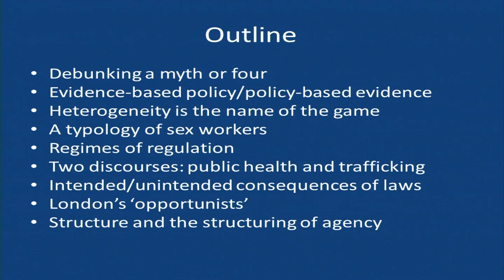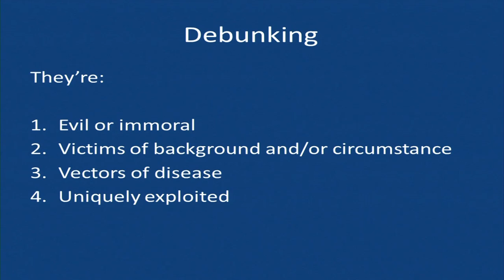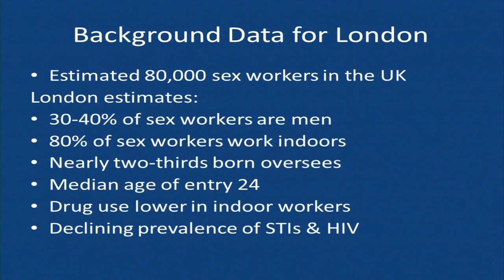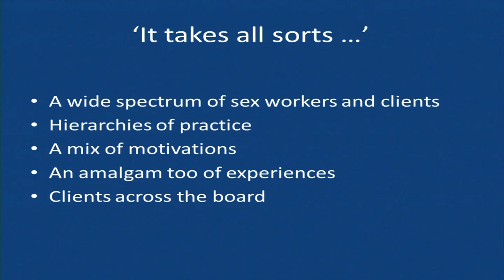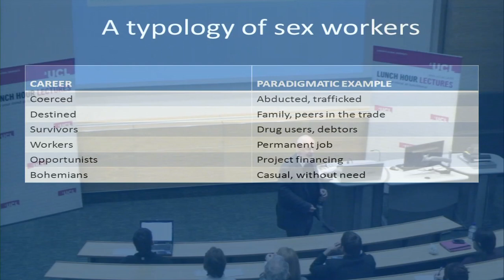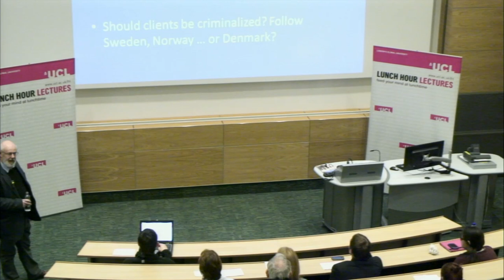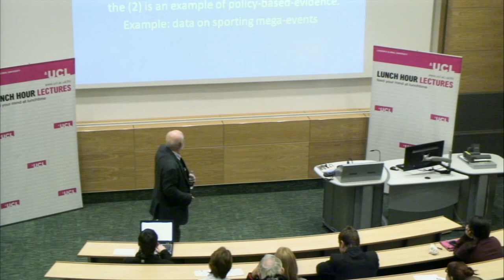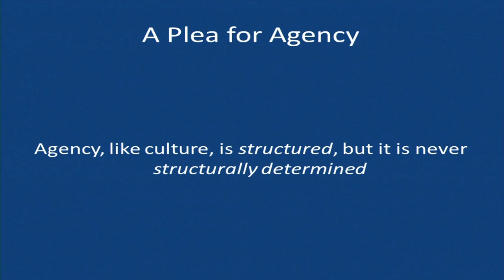Sex work today: myths, morals and health (29 Nov 2012)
Prof Graham Scambler, Professor of Medical Sociology, UCL Institute of Epidemiology & Health

To mark World AIDS Day, this lecture offers a characterisation of contemporary sex work in London, a debunking of some popular myths, and a framework within which policy issues in this area might appropriately be addressed. In an era of enhanced migration, a 'relativisation' of morals and a preoccupation with risks to health, Prof Scambler argues that respect for evidence in addressing sex work is crucial.